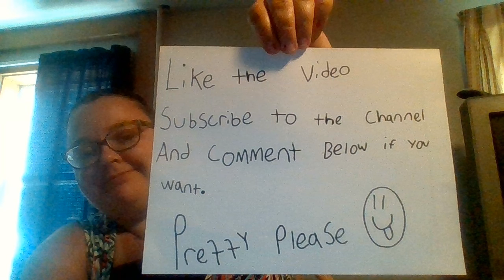How to make friends in college